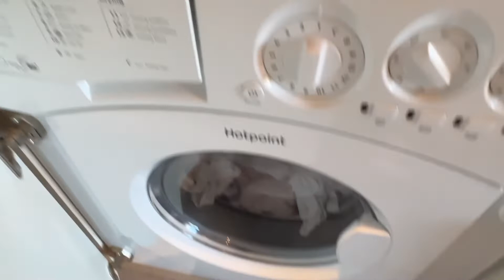25 Chatsworth Road, 1 bedroom first floor apartment, Croydon , CR0